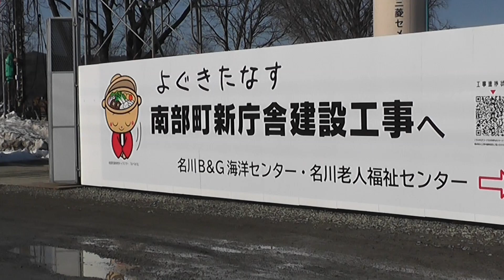新庁舎建設現場･空撮(青森県南部町2020年）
‹青森県南部町2020年1月27日 撮影›
制作（南部町文化サポーター）・・･･行政とは関係ありません